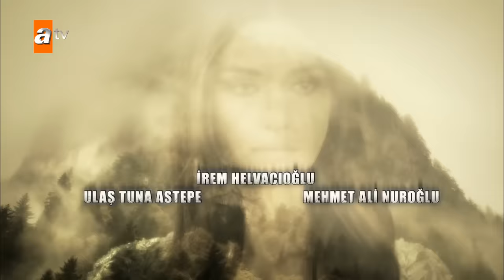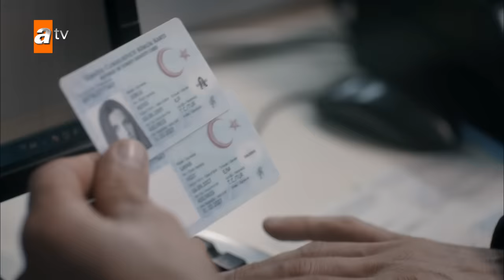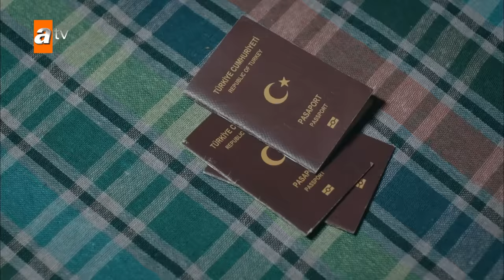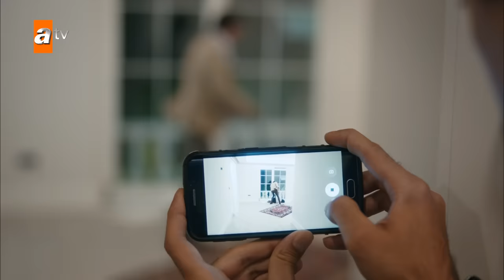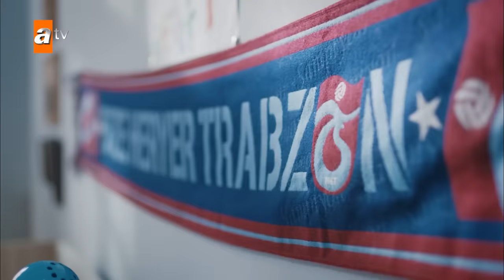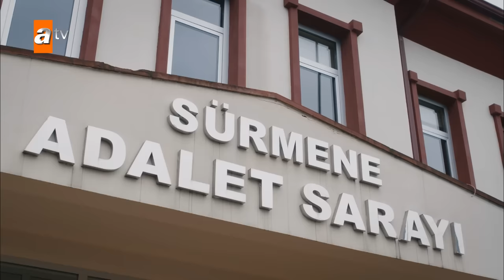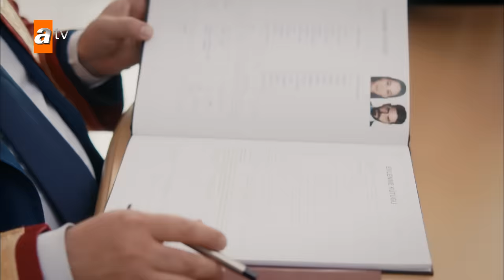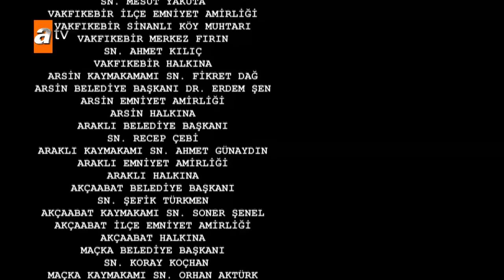Sen Anlat Karadeniz 20. Bölüm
Sen Anlat Karadeniz 20. Bölüm Özeti:
Geri dönüşü olmayan yola girilmiştir bir kere. Tahir, canını hiçe sayıp itirafı Mithat’a vermiştir. Vedat’ın da Nefes’i ihbar etmesi an meselesidir artık. Tahir’in, Nefes ve çocuklarla olabilmesinin tek yolu kalmıştır. Karadeniz’den gitmek…

Tahir’in deli hamlesi, Kaleli Konağı’na kor gibi düşmüştür. Tahir’in, kendisine haber vermeden, hayatını sonsuza kadar değiştirecek kararlar almasına sinirlenen Nefes bir yanda, ailesi dağılmasın diye her fedakarlığı yapan Mustafa diğer yanda Tahir’e karşı çıkarlar. Onu destekleyen tek kişi, Nazar konusunda hala canı acıyan Murat’tan başkası değildir.

Velayet zaferinin keyfini süren Vedat, Kalelilere ikinci darbeyi indirmek için Nazar’la evlilik hazırlığındadır. Bilmediği şeyse mutluluk dakikalarının sayılı olduğudur, herkes için son başlamıştır artık.

Kaybedecek hiçbir şeyi kalmayan Vedat’ın öfkesi kimleri yakacaktır? Tahir ve Nefes, Karadeniz’den sonsuza kadar kopacaklar mıdır?

Yapım - Sinegraf
Yapımcı - Osman Sınav
Yönetmen - Osman Sınav/Emre Kabakuşak/Yusuf Ömer Sınav
Senaryo - Ayşe Ferda Eryılmaz / Nehir Erdem
Oyuncular - Ulaş Tuna Astepe(Tahir), İrem Helvacıoğlu(Nefes), Mehmet Ali Nuroğlu(Vedat), Sinan Tuzcu(Mustafa), Gözde Kansu(Eyşan), Öykü Gürman(Asiye)